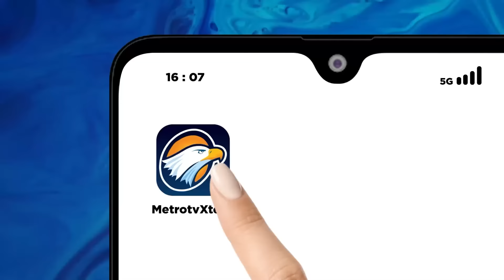Prof. Koentjoro: Terjadi Pembangkangan pada Jokowi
MetroTV, Guru Besar UGM Koentjoro menegaskan jika presiden Joko Widodo tidak merespon petisi akan terjadi keos karena saat ini sudah terjadi pembangkangan di sejumlah daerah terhadap presiden Jokowi.